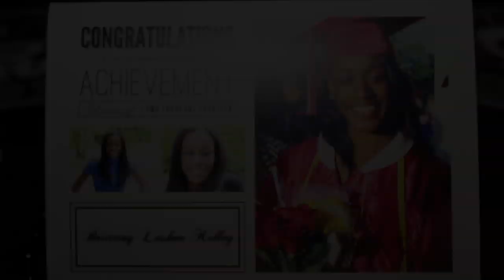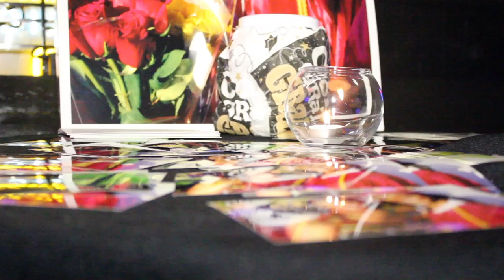She Ain't No Baby No More By Devontae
Devontae performing a song he wrote for his sister at her surprise graduation party.